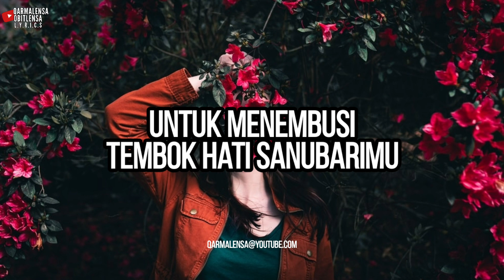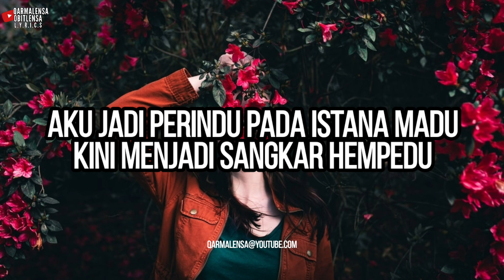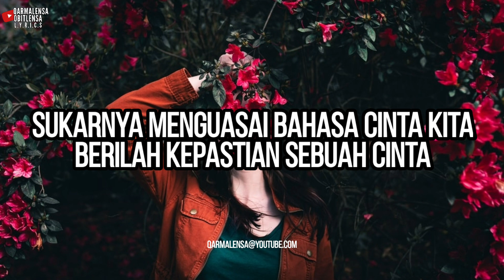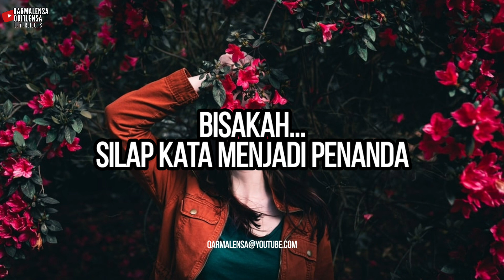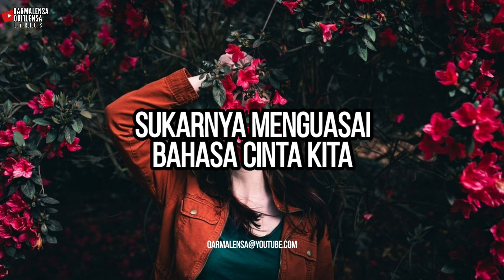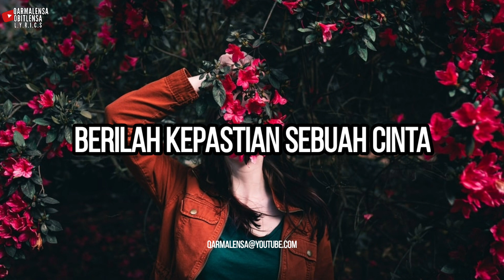DIBADAI ASMARA | SERA